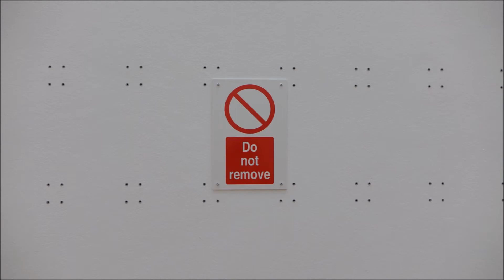Mentales Gelb. Sonnenhöchststand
Die KiCo Sammlung
Exhibition at Kunstmuseum Bonn
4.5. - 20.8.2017